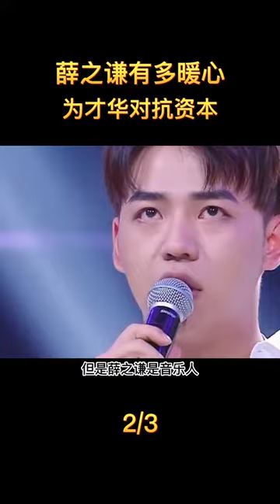薛之谦有多暖心？